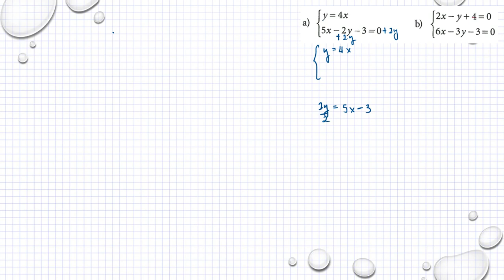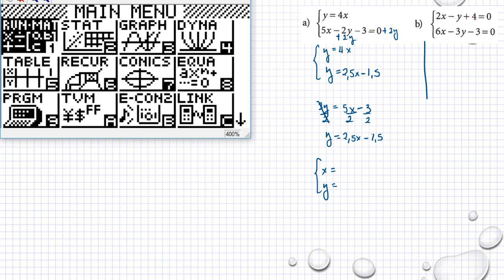Holmström Kapitel 2 Ekvationssystem, grafisk lösning Ma 2a 2111 Ma 2b 2099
Holmström   Kapitel 2   Ekvationssystem, grafisk lösning   Ma 2a 2111   Ma 2b 2099     Besök gärna min google site för mer matte videoklipp :